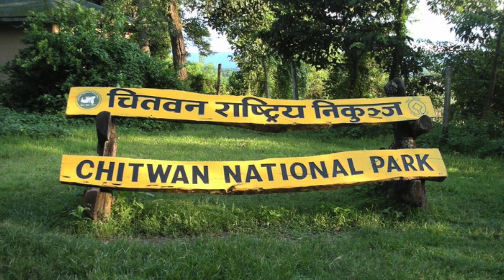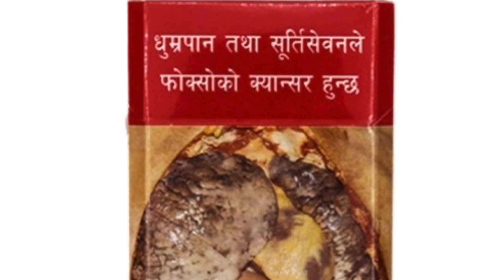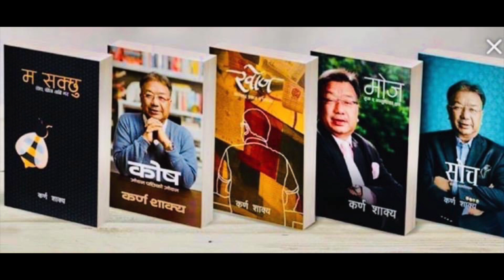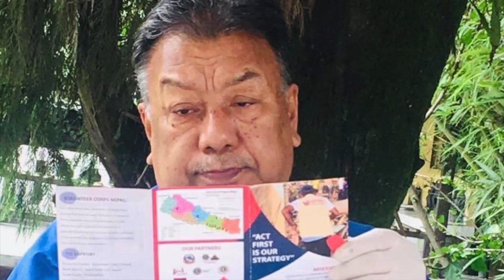Karna Shakya | Short Biography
Karna Shakya is an environmentalist, conservationist, hotel entrepreneur, writer, and philanthropist. He faced many tragedies in his life. He claims he has come out even more robust and powerful despite all the challenges in his life. He is a firm believer in positive thinking towards better living. In his initiation, he established the first Bharatpur Cancer hospital in Nepal. He has contributed a lot to the Nepali tourism industry. He is also an author of several books. Find out more about him in this short video.

Video edited and compiled by: Jim Shrestha, Mila Shrestha
Supported by: Rabi Shakya, Roshan Lal Shrestha, Rama Maharjan Shakya, Sita Shrestha